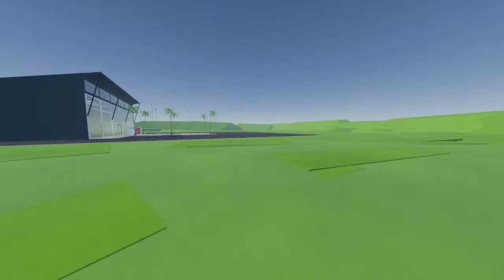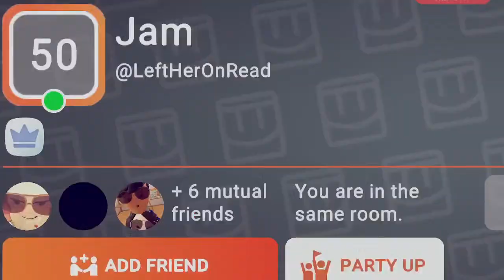Dish Soap vs Sniper Sniffers - SOLRR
League Match!